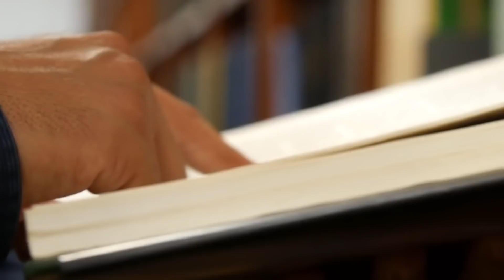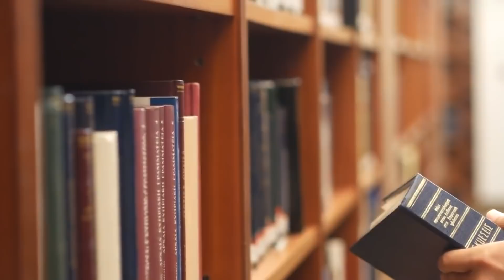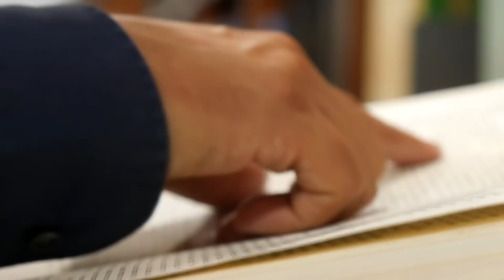Quantum Speed Reading